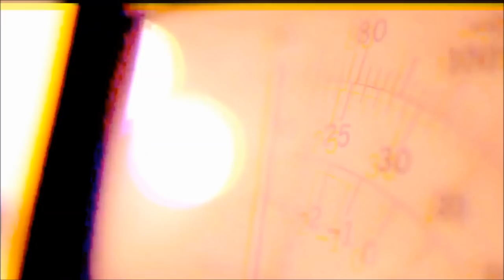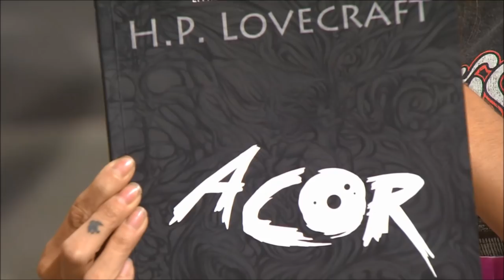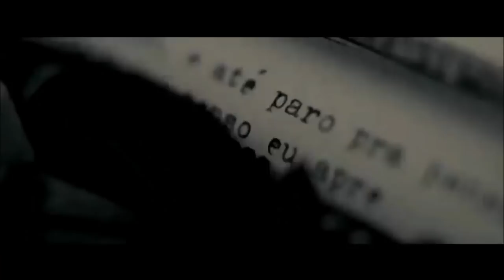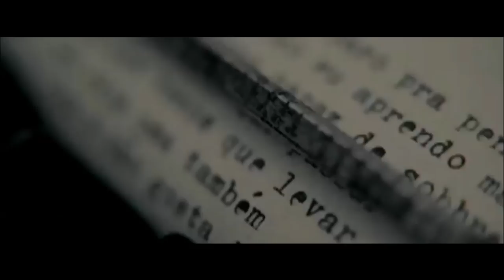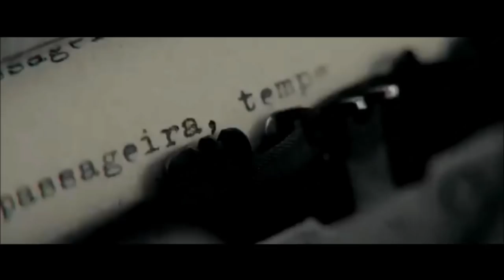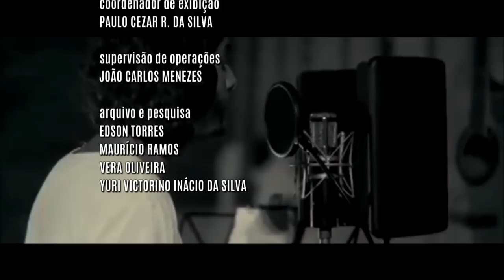Radar | TVE - Life Is A Fight - 15/03/2019